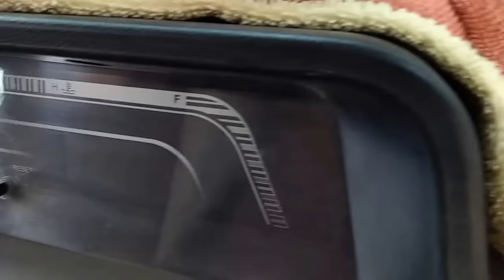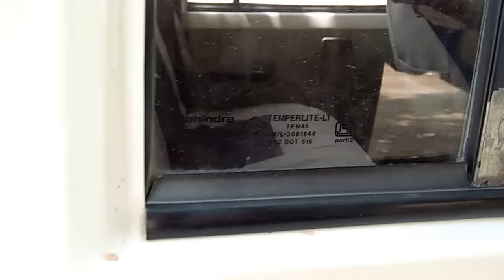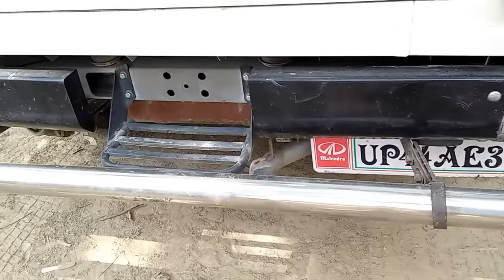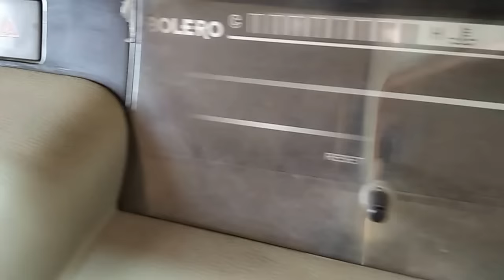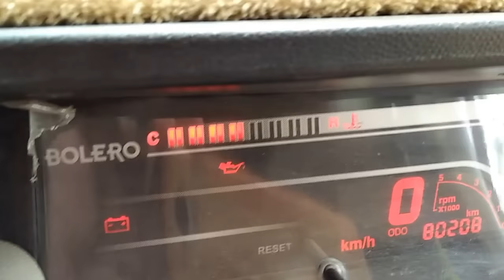MAHINDRA BOLERO ALL VARIANTS FROM BASE MODEL SLE TO TOP MODEL ZLX BS IV 2018 REVIEW IN HINDI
MAHINDRA BOLERO ALL VARIANTS FROM BASE MODEL POWER PLUS SLE TO TOP MODEL ZLX BS IV 2018 REVIEW IN HINDI
MAHINDRA BOLDERO ALL VARIANTS EXPLAINED BY SHIVANSHOO TIWARI 2018 BASE MODEL TO TOP MODEL
MAHINDRA BOLERO ZLX BS IV 10.27L TOP MODEL PRICE IN INDIA
MAHINDRA BOLERO
MAHINDRA BOLERO TOP SPEED
MAHINDRA BOLERO OFF ROAD
MAHINDRA BOLERO PRICE IN INDIA
MAHINDRA BOLERO PICKUP 4*4
MAHINDRA THAR
MAHINDRA XUV500
MAHINDRA TRACTOR
MAHINDRA TUV300 PLUS
MAHINDRA GURU
MAHINDRA SCORPIO 2018
MAHINDRA KUV100
MAHINDRA MOJO
BOLERO KE CHABHI SE KHOD DELA NABHI
BOLERO 2018
BOLERO MODIFIED
BOLERO CAR
BOLERO PICKUP
BOLERO STUNT
BOLERO DRIVER BABU
BOLERO VS SCORPIO
BOLERO SONG
BOLERO MODIFIED INTERIOR
MAHINDRA BOLERO 2018
MAHINDRA BOLERO 2018 REVIEW
MAHINDRA BOLERO 2018 PRICE
MAHINDRA BOLERO 2018 PRICE IN INDIA
MAHINDRA BOLERO 2018 MODIFIED
MAHINDRA BOLERO 2018 ZLX
MAHINDRA BOLERO 2018 TOP SPEED
MAHINDRA BOLERO 2018 INTERIOR
MAHINDRA BOLERO 2018 NEW MODEL
MAHINDRA BOLERO 2018 BLACK
MAHINDRA BOLERO 2018 REVIEW IN HINDI
BOLERO TOP MODEL
BOLERO TOP MODEL 2018
BOLERO TOP MODEL REVIEW
BOLERO TOP MODEL INTERIOR
BOLERO TOP MODEL 2013
BOLERO TOP MODEL PRICE 2018
BOLERO TOP MODEL 2018 ZLX
BOLERO TOP MODEL ZLX.
NEW MAHINDRA BOLERO 2018
NEW MAHINDRA THAR
NEW MAHINDRA TRACTOR
NEW MAHINDRA XUV
NEW MAHINDRA BOLERO
NEW MAHINDRA BOLERO 2019
NEW MAHINDRA BOLERO POWER+ ZLX
NEW MAHINDRA BOLERO PICKUP
NEW MAHINDRA BOLERO MODIFIED
NEW MAHINDRA BOLERO PICKUP 2018
NEW MAHINDRA BOLERO 1500CC
NEW MAHINDRA BOLERO PRICE
NEW MAHINDRA BOLERO CAMPER
NEW MAHINDRA BOLERO ZLX 2018
NEW MAHINDRA BOLERO BY SHIVANSHOO TIWARI
 OVERVIEW
 FEATURES
 SPECIFICATIONS
 COLOURS
 ALL VERSIONS VARIANTS OR MODELS
 PRICE
 PRICE IN INDIA
 REVIEW
 REVIEW IN HINDI
 ALL FEATURES
 SAFETY
 AIRBAGS
 BRAKING & TRACTION
 FOUR-WHEEL-DRIVE
 HILL HOLD CONTROL
 TRACTION CONTROL SYSTEM (TC/TCS)
 LSD & DIFFERENTIAL LOCK
 LOCKS & SECURITY
 ENGINE IMMOBILIZER
 CENTRAL LOCKING
 COMFORT & CONVENIENCE
 AIR CONDITIONER
 REAR AC
 12V POWER OUTLETS
 STEERING ADJUSTMENT
 KEYLESS START/BUTTON START
 HEADLIGHT OFF AND IGNITION KEY OFF REMINDER
 CRUISE CONTROL PARKING SENSORS
 PARKING ASSIST
 ANTI-GLARE MIRRORS
 CABIN-BOOT ACCESS
 VANITY MIRRORS ON SUN VISORS
 HEATER
 SEATS & UPHOLSTERY
 STEERING WHEEL GEAR KNOB
 DRIVER SEAT ADJUSTMENT
 FRONT PASSENGER SEAT ADJUSTMENT
 LUMBAR SUPPORT
 ADJUSTABLE LUMBAR SUPPORT
 DRIVER ARMREST
 REAR PASSENGER ADJUSTABLE SEATS
 3RD ROW SEATS ADJUSTMENT
 INTERIORS
 EXTERIORS
 REAR ARMREST
 FOLDING REAR SEAT
 FRONT SEAT POCKETS
 STORAGE
 CUP HOLDERS
 DRIVER ARMREST STORAGE
 COOLED GLOVE BOX
 SUNGLASS HOLDER
 THIRD ROW CUP HOLDERS
 DOORS
 WINDOWS
 MIRRORS
 WIPERS
 POWER WINDOWS
 ONE TOUCH DOWN
 ONE TOUCH UP
 ORVM
 DEFOGGER
 LIGHTING
 HEADLAMPS
 AUTOMATIC HEAD LAMPS
 FOLLOW ME HOME HEADLAMPS
 DAYTIME RUNNING LIGHTS
 FOG LAMPS
 TAIL LAMPS
 CABIN LAMPS
 HEADLIGHT HEIGHT ADJUSTER TRIP METER
 AVERAGE SPEED
 DISTANCE TO EMPTY
 CLOCK
 ADJUSTABLE CLUSTER BRIGHTNESS
 GEAR INDICATOR
 SHIFT INDICATOR
 HUD HEADS UP DISPLAY
 TACHOMETER
 INSTANTANEOUS CONSUMPTION
 ENTERTAINMENT
 INFORMATION
 COMMUNICATION
 INFOTAINMENT
 INTEGRATED (IN DASH) MUSIC SYSTEM
 HEAD UNIT SIZE
 DISPLAY
 DISPLAY SCREEN FOR REAR PASSENGERS
 GPS NAVIGATION SYSTEM
 SPEAKERS
 USB COMPATIBILITY
 BLUETOOTH COMPATIBILITY
 MP3 PLAYBACK
 CD PLAYER
 DVD PLAYBACK
 FM AM RADIO
 IPOD COMPATIBILITY
 INTERNAL HARD DRIVE STEERING MOUNTED CONTROLD
 VOICE COMMAND
 WHEELS
 TYRES
 ALL SPECIFICATIONS
 DIMENSIONS
 WEIGHT
 LENGTH
 WIDTH
 HEIGHT
 WHEELBASE
 GROUND CLEARANCE
 KERB WEIGHT
 CAPACITY
 DOORS
 SEATING CAPACITY
 NO. OF SEATING ROWS
 BOOTSPACE
 FUEL TANK CAPACITY
 ENGINE
 TRANSMISSION
 DISPLACEMENT OF ENGINE
 FUEL TYPE
 ENGINE TYPE
 MAXIMUM POWER BHP P RPM
 MAXIMUM TORQUE NM RPM
 MILEAGE ARAI TEST
 TURBOCHARGER
 GEARS
 DRIVETRAIN
 DUAL CLUTCH
 SPORT MODEMANUAL SHIFTING FOR AUTOMATIC
 DRIVING MODES
 ENGINE START-STOP FUNCTION
 ALTERNATE FUEL
 CYLINDERS
 VALVE
 CYLINDER
 CONFIGURATION
 SUSPENSIONS
 BRAKES
 STEERING
 TYRES
 MINIMUM TURNING RADIUS
 SPARE WHEEL
 COLOURS
 ALTERNATIVES
 ALL COMPETITOR CARS